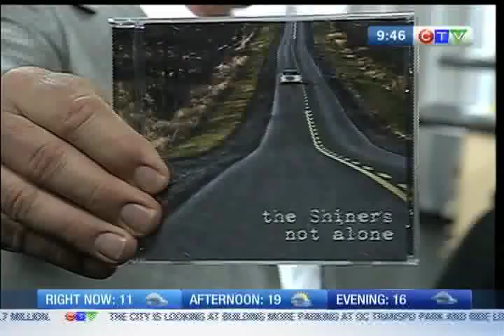The Shiners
The Shiners visit the CTV Morning Live set to showcase their new CD release and treat the hosts to a little of what you can expect live or on the CD.